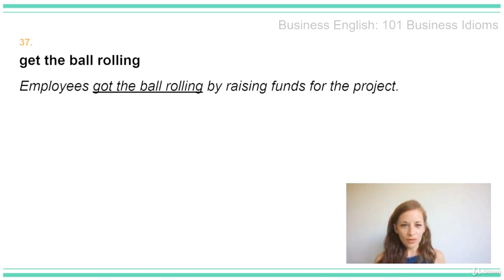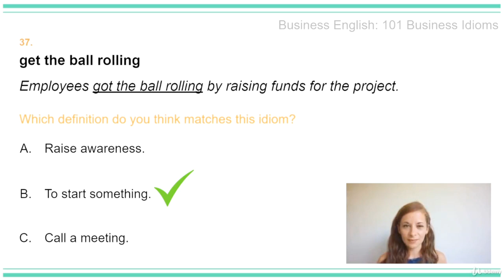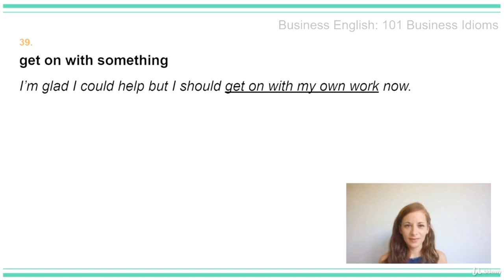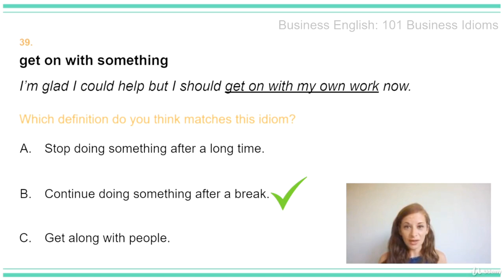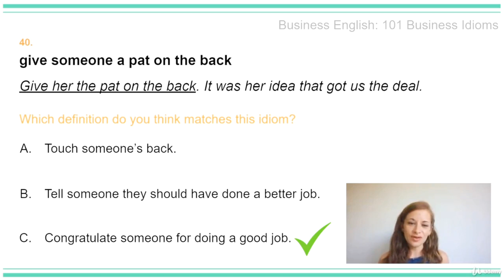Business idioms 8 | Business English